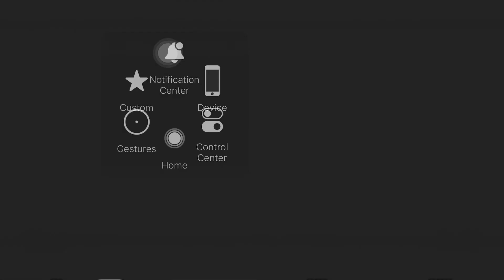NEPAL FC VS MALLORCA RN 4-2